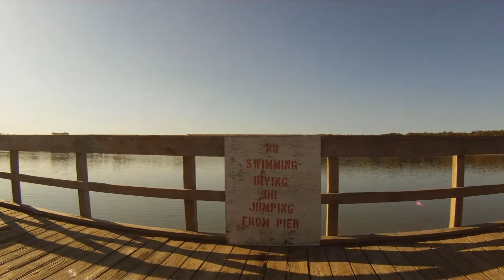GoPro 1080P HD Triathlon Test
Footage from a Triathalon.
Photos taken with a Pentax SLR camera and video footage taken with a GoPro HD Helmet Hero in the highest quality setting. Editied with Sony Vegas.